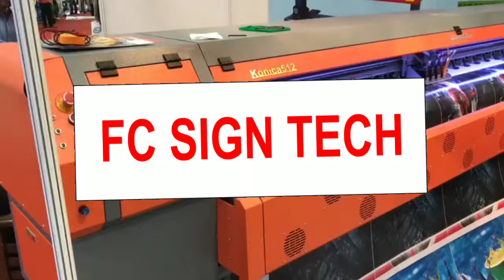Konica 512i installation